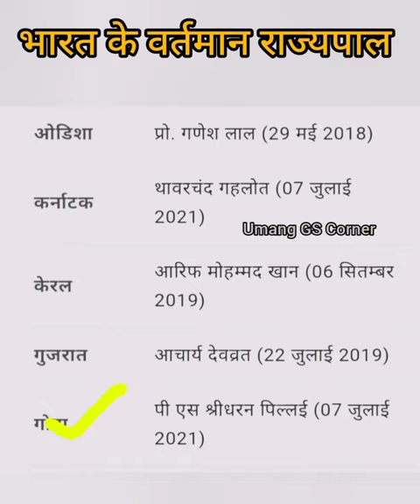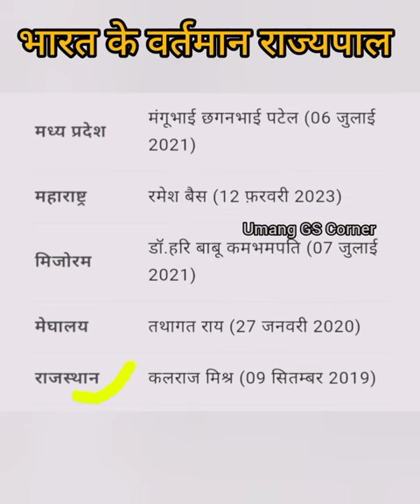Governors List 2023 // Latest Governors List 2023